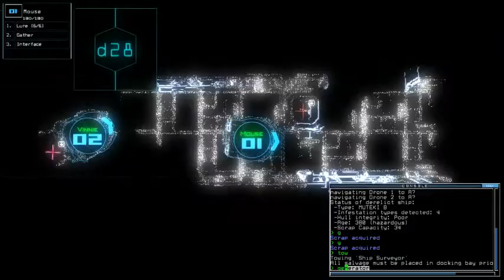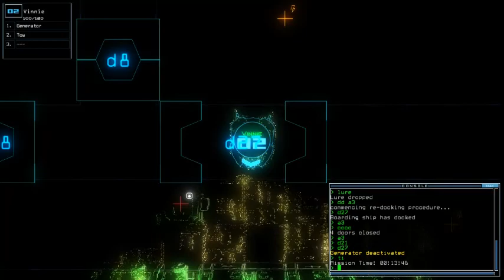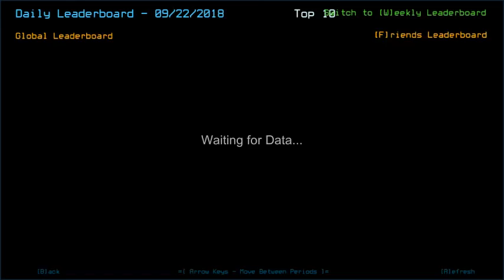Duskers Daily 22 Sep 2018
Decisions, decisions!